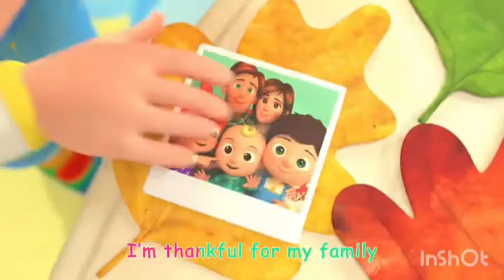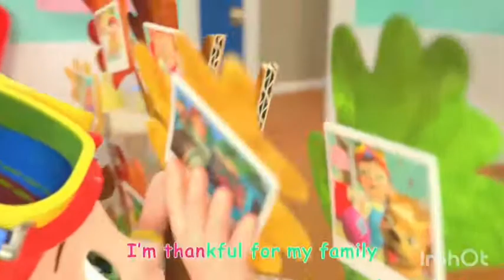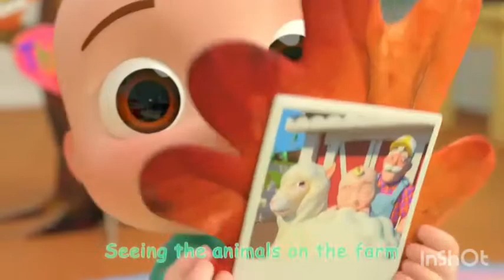Thank you song (M/V)